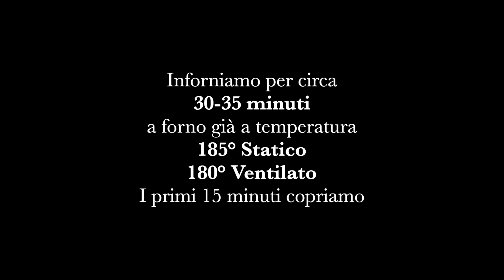LASAGNA ESTIVA ALLE VERDURE 🌈 🌶 🥒🫑 fresca e colorata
Un primo piatto sempre gradito da tutti,  la  Lasagna! Ma siamo in estate, fa caldo e ho voluto prepararla con tante verdure di stagione, estive e colorate che fanno di questo piatto un primo bello da vedere e gustoso da mangiare!
Rifatela piacerà anche ai bambini!

Ingredienti:
Pasta per Lasagna fresca
3 Zucchine
3 Peperoni rossi e gialli
2 Carote
250 g Ricotta
Formaggio Grana grattugiato
Olio extravergine, Sale, Pepe, Basilico, aglio

🇬🇧 Ingredients:
Fresh Lasagna Pasta
3 Zucchini
3 Red and yellow peppers
2 carrots
250 g Ricotta
Grated Grana cheese
Extra virgin olive oil, salt, pepper, basil, garlic

🇫🇷Ingrédients:
Lasagne fraîche
3 courgettes
3 poivrons rouges et jaunes
2 carottes
250g Ricotta
Fromage parmesan râpé
Huile d'olive extra vierge, sel, poivre, basilic, ail

🇩🇪Zutaten:
frische Lasagne
3 Zucchini
3 rote und gelbe Paprika
2 Karotten
250g Ricotta
Geriebener Parmesankäse
Natives Olivenöl extra, Salz, Pfeffer, Basilikum, Knoblauch

🇪🇸 Ingredientes:
lasaña fresca
3 calabacines
3 pimientos rojos y amarillos
2 zanahorias
250 g de requesón
Aceite de oliva virgen extra, sal, pimienta, albahaca, ajo

🇵🇹 Ingredientes:
lasanha fresca
3 abobrinhas
3 pimentas vermelhas e amarelas
2 cenouras
250 g de queijo cottage
Queijo parmesão ralado
Azeite virgem extra, sal, pimenta, manjericão, alho

🇷🇺 Ингредиенты:
свежая лазанья
3 кабачка
3 красных и желтых перца
2 моркови
250 г творога
Тертый сыр пармезан
Оливковое масло первого холодного отжима, соль, перец, базилик, чеснок

🇬🇷 Συστατικά:
φρέσκο ​​λαζάνια
3 κολοκύθια
3 κόκκινες και κίτρινες πιπεριές
2 καρότα
250 γραμμάρια τυρί cottage
Τριμμένο παρμεζάνα
Εξαιρετικό παρθένο ελαιόλαδο, αλάτι, πιπέρι, βασιλικό, σκόρδο

🇹🇷 Bileşenler:
taze lazanya
3 kabak
3 adet kırmızı ve sarı biber
2 havuç
250 gram süzme peynir
Rendelenmiş parmesan peyniri
Sızma zeytinyağı, tuz, karabiber, fesleğen, sarımsak

🇵🇱 Składniki:
świeża lasagne
3 cukinie
3 czerwone i żółte papryki
2 marchewki
250 gramów twarogu
tarty parmezan gra
Oliwa z oliwek extra virgin, sól, pieprz, bazylia, czosnek

🇦🇱 Përbërësit:
lazanja e freskët
3 kunguj
3 speca të kuq dhe të verdhë
2 karota
250 gramë gjizë
djathë parmixhano të integruar
Vaj ulliri ekstra i virgjër, kripë, piper, borzilok dhe hudhër

🇯🇵 材料：
新鮮なラザニア
カボチャ3個
赤と黄色のピーマン3個
にんじん2本
250グラムのカッテージチーズ
すりおろしたパルメザンチーズ
エクストラバージンオリーブオイル、塩、コショウ、バジル、ニンニク

🇨🇳 材料：
新鲜千层面
3个南瓜
3个红辣椒和黄辣椒
2根胡萝卜
250 克白软干酪
磨碎的帕尔马干酪
特级初榨橄榄油、盐、胡椒、罗勒、大蒜

لا يهم:
لازانيا طازجة
3 كوسا
3 فلفل أحمر و أصفر
2 جزر
250 جرام من الجبن القريش
جبن بارميزان مبشور
زيت زيتون بكر اكسترا ، ملح ، فلفل ، ريحان ، ثوم